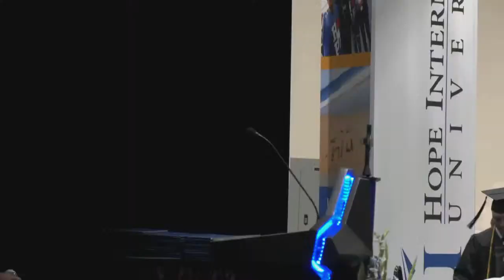HIU Commencement - Spring 2023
The 112th Commencement Ceremony of HOPE INTERNATIONAL UNIVERSITY in Fullerton, California. (Please note: the ceremony begins at approximately the 26:55 mark.)